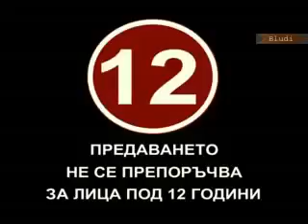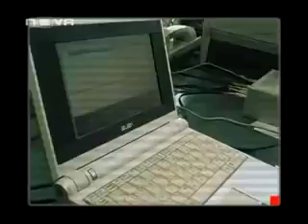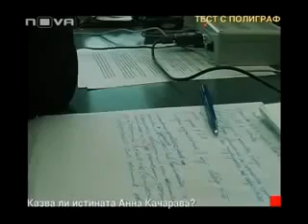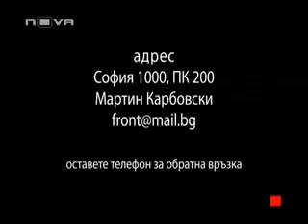Отечечствен Фронт Красиво момиче